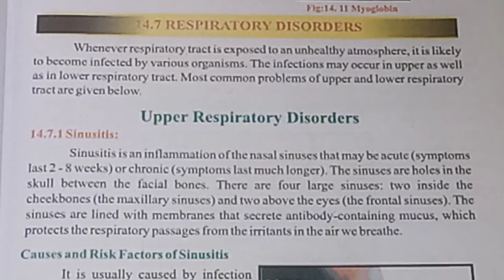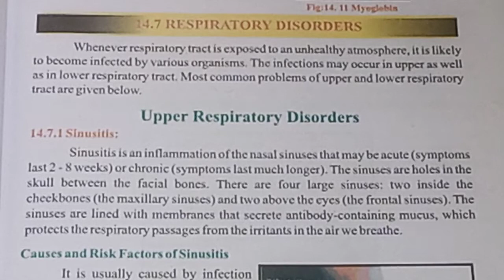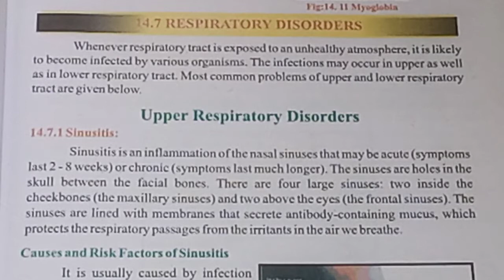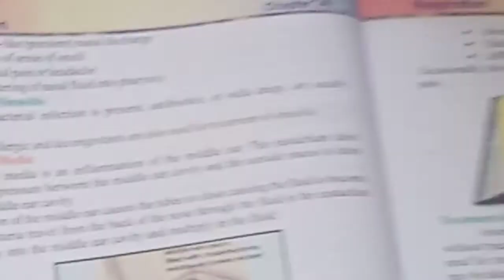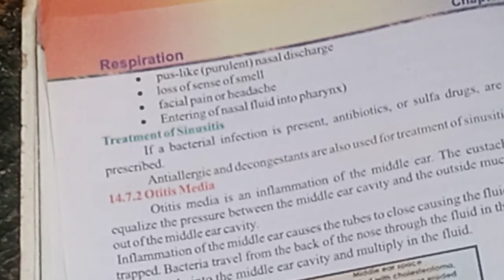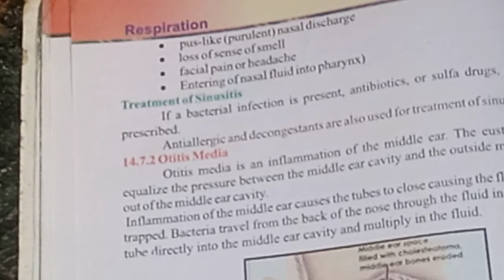Biology class 2nd year. chapter one Respiration.Respiratory disease Sinusitis.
Biology important topic for SS Post. Biology important topic for NTS. Biology important topic for ETEA.